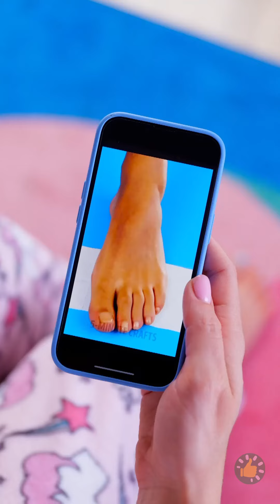استعدي للصيف مع +5 حيل سهلة للعناية بقدميك وأناقتهما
مع حلول فصل الصيف، حان الوقت لتجهيز قدميك لموسم الصنادل. 👠 لذا سنعرض لك في هذا الفيديو 5 حيل سهلة للحفاظ على نعومة القدمين ونضارتهما وجمالهما في وقت قصير. 🦶 استمتعي بجمال قدميك هذا الصيف.

الطوابع الزمنية:
00:00 نعال واسعة
00:18 تحويل جورب إلى حقيبة مبتكرة
00:44 جفاف بشرة القدم
01:05 حذاء بوت طويل من الجينز